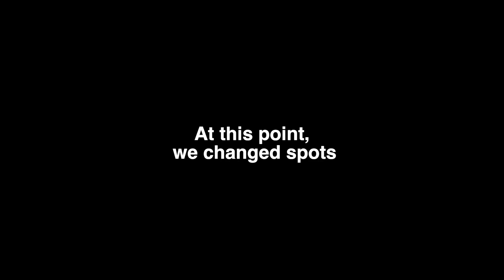Crazy Night Skating Crash!!!